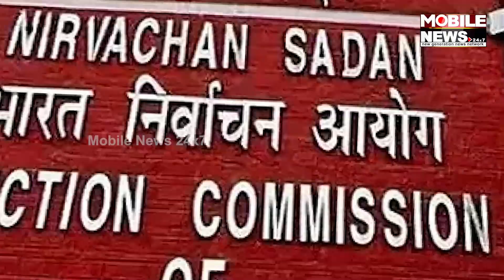୨୦୧୯ ସହ ସମାନ ହୋଇପାରେ ୨୦୨୪ ନିର୍ବାଚନ କ୍ୟାଲେଣ୍ଡର || Odisha Assembly Elections 2024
୨୦୧୯ ସହ ସମାନ ହୋଇପାରେ ୨୦୨୪ ନିର୍ବାଚନ କ୍ୟାଲେଣ୍ଡର || Odisha Assembly Elections 2024